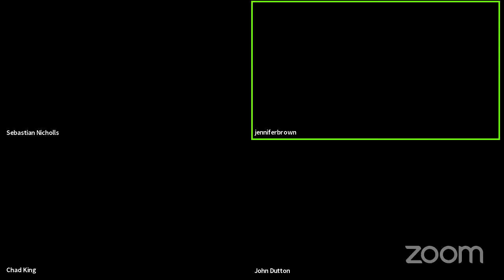Discovering the Deep Q&A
2021 International Ocean Film Festival
Discovering the Deep
Livestream date: 4/23/21 at 10:00 AM PST

IOFF Board President, Sebastian Nicholls, is joined by John Dutton, Chad King & Jennifer Brown as they discuss the film Discover Wonder: The Octopus Garden featuring the Octopus Garden in Monterey Bay National Marine Sanctuary.

Panelists:
John Dutton - filmmaker, Discover Wonder: The Octopus Garden
Chad King - Research Specialist, Monterey Bay National Marine Sanctuary
Jennifer Brown - SIMON Ecosystem Scientist, Monterey Bay National Marine Sanctuary
Sebastian Nicholls - IOFF Board President, MODERATOR